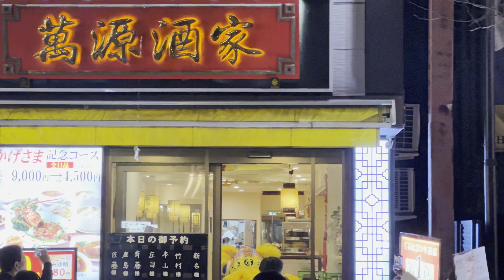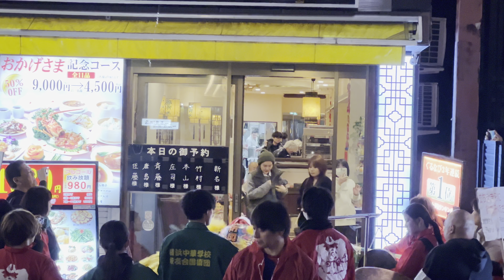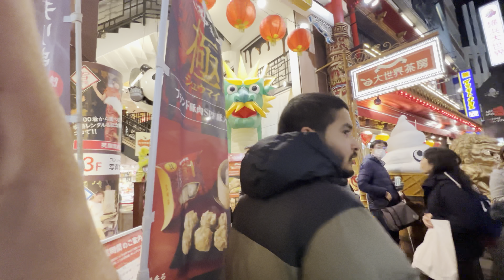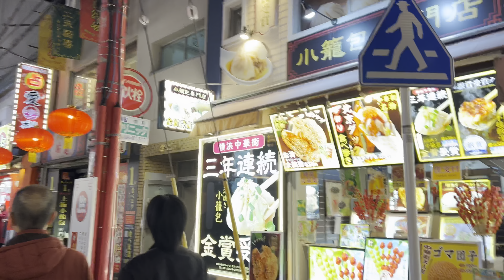Yokohama China Town and Chinese Lunar New Year 2024 || Exploring Yokohama, Japan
Yokohama Chinatown (横浜中華街, Yokohama Chūkagai) is Japan's largest Chinatown, located in central Yokohama. A large number of Chinese stores and restaurants can be found in the narrow and colorful streets of Chinatown. Various events and festivals such as Chinese New Year around the beginning of February are also held at Chinatown.

Yokohama Chinatown quickly developed, after the port of Yokohama had been one of the first Japanese ports to be opened to foreign trade in 1859. It became the residence of the many Chinese traders who settled down in the city. Today, there are more businesses than actual residents living in the area.

Street in Chinatown
Four colorful gates stand at the entrances to Chinatown, and five more gates can be found within. The Kanteibyo is a gaudily colored temple in the center of Chinatown. Constructed in 1873 by Chinese residents, it is dedicated to the Chinese god of good business and prosperity.

The main attraction of the Yokohama Chinatown, however, is the cuisine offered at its many restaurants and food stands. Favorites include steamed buns (manju), ramen noodles and a wide array of other Chinese dishes, many of which have been Japanized to a certain degree.